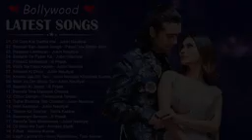Bollywood populer song | bollywood logi music | ajit sing | atif aslam | neha kakkar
Wikipedia
Search
Arijit Singh
Article Talk
Language
Download PDF
Watch
Edit
Arijit Singh (born 25 April 1987) is an Indian singer and music composer.[6][4][2] He sings predominantly in Bengali and Hindi, but has also performed in various other Indian languages.[7][8] He is the recipient of a National Award and six Filmfare Awards. He is often cited as one of the best singers in the Indian music industry, and has established a huge fan base throughout South Asia, predominantly in India, Pakistan, Bangladesh and Nepal. He is also known as the "King of Playback Singing".[9][10]

Arijit Singh
Arijit 5th GiMA Awards.jpg
Singh at the 5th GiMA Awards in 2015
Born
25 April 1987 (age 35)[1]
Jiaganj, Murshidabad, West Bengal, India
Alma mater
Sripat Singh College
Occupation
Singercomposermusic producer
[2]
Years active
2005–present
Spouse
Koel Roy Singh ​(m. 2014)​[3]
Children
2
Awards
List of awards
Musical career
Genres
Filmi Sufi Qawwali Western classical music Rabindra Sangeet Pop EDM[4] Ghazals Indian classical[5]
Labels
Oriyon Music Zee Music Company T-Series Sony Music India YRF Music Tips
Singh began his career when he participated in the contemporary reality show, Fame Gurukul in 2005, but didn't receive widespread recognition before the release of "Tum Hi Ho" and "Chahun Main Ya Naa" in 2013.[11][12][13][14] He was declared the most-streamed Indian artist of 2020 and 2021 by Spotify. He was the most followed Asian soloist on Spotify.[15][16]

Early life
Early career
Career
Vocals and musical style
Public image and influences
Singing style, impact and recognition
Personal life
Discography
Awards and nominations
See also
References
External links
Last edited 1 day ago by Manticore
Wikipedia
Privacy policy Terms of UseDesktopArtist: Chani Nattan
Released: 2021
Featured artist: Inderpal Moga
Album: Daku
Genres: Indian Film Pop, Indian Pop
Feedback
VideosSkip to content
LyricsRaag.ComMenu
Search
song name…

Ni Main Daku 1 Number Da Lyrics — Chani Nattan

Chani Nattan’s lyrics for Ni Main Daku 1 Number Da are as follows: It is a new and excellent Punjabi song starring Inderpal Moga. Chani Nattan is the creator of magnificent music. Channi Nattan summarizes the eye-popping Ni Main Daku chant’s Punjabi lyrics. The delightful show tune’s worthy music video is directed by Sagar Deol.

Enjoy the titillating lyrics of Chani Nattan’s original Punjabi song Ni Main Daku 1 Number Da. The songster Chani Nattan pens down the excellent lyrics.

CHANI NATTAN · NI MAIN DAKU 1 NUMBER DA FULL SONG LYRICS

Ho Geya Car Dil Ton Main Escobar Chakkeya
Daso Kine Pinjre Ch Sher Dakkeya
Big Stepper-An Ne Chakne Step Ni
Tere Shehar Wich Khali Karni Clip Ni
Ik Jeep Khadi Meri Thaane De Wich
Badle De Main Do Laina, Ni Main Daku
Ni Main Daku Ik Number Da Haan, Jedi Cheez Te Akh Oh Kho Laina
Translation: Hey, I’m the number one robber. I snatch anything that catches my eye.
Ni Main Daku Ik Number Da Haan
Jedi Cheez Te Akh Oh Kho Laina

Yaar Mere Nikle Trench-An Cho
Game Na Tu Dekhi Behke Bench-An Ton
Tainu Fikar Aa Sold-Out Show De Ni
Mainu Jail Ch Baithe Bro De Ni

Hood Teri Hero Mann’di Ae
Ni Kahton Criminal Kehke Bhand’di Aein
Hood Teri Mainu Hero Mann’di Ae

Impression Aini Takdi Ke
Pehli Takni De Wich Moh Laina, Ni Main Daku

Court Mainu Kehndi Ke Tu Gulity Aein
Teri Shakal Kaatal Naal Mildi Ae
Location-An Na Kariye Drop Ve
Tainu Labde Firde Op Ae

Na Mitti Wich Karde Drag Ni
Yaar Karde Secure Aa Bag Ni

Haye Profile Ki Karni Channi Natt Tan Lo Lo Rehnda
Ni Tera Mode Wala Lo Lo Rehnda
Ni Main Daku 1 Number Da Punjabi Music Video | Chani Nattan

Take a look at the most recent music video for Ni Main Daku 1 Number Da with beguiling lyrics felicitously performed by Chani Nattan.

Ni Main Daku 1 Number Da Song Details
Track Name Ni Main Daku 1 Number Da
Vocalizer Chani Nattan
Lyrics Writer Chani Nattan
Music Director Chani Nattan

CategoriesPunjabi

Search for:
Search …

Latest Hindi, Punjabi Songs
94 Flow Lyrics — Big Boi Deep
Swaad 2 Lyrics — Deol Harman | Mand
Pata Nahi Kis Roop Mein Aakar Narayan Mil Jayega Lyrics – Ram Darshan
10 Outta 10 Lyrics — Amrit Maan | Shipra Goyal
Jaam Lyrics — Yo Yo Honey Singh
Aho Aho Lyrics — Gur Sidhu | Sultaan
Dua Karo Lyrics — Ninja
Sifat Lyrics — Nirvair Pannu

 Bana Le Piya Lyrics Translation — Bhediya | Tu Mera Koi Na Hoke Bhi Kuch Lage Song
Mera Dil Ye Pukare Aaja Lyrics Translation — Nagin | Lata Mangeshkar

About